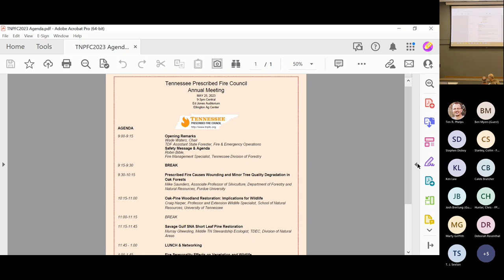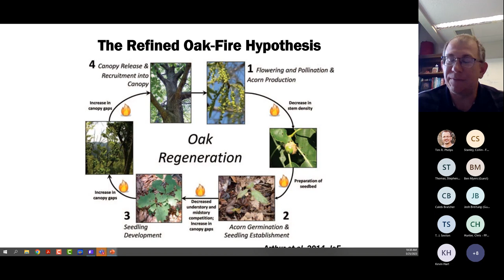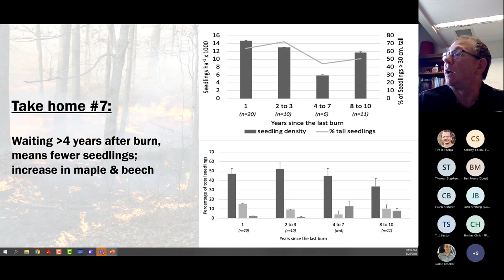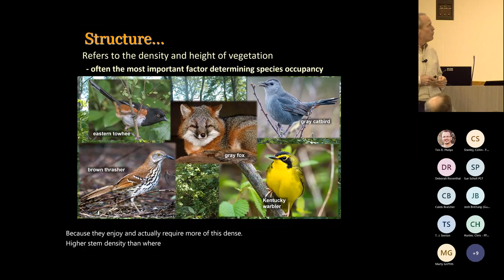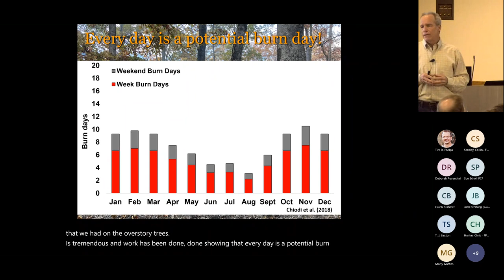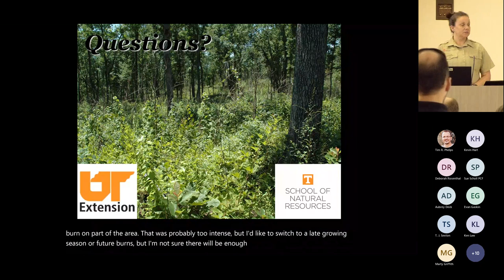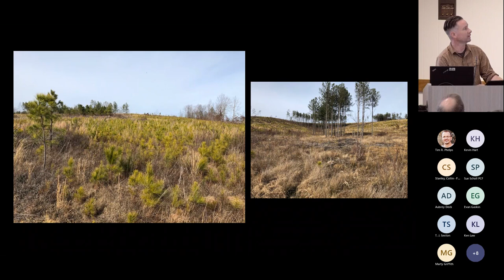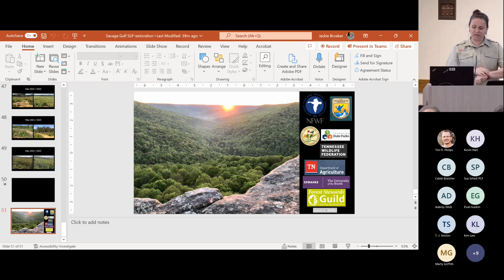2023 Annual Tennessee Prescribed Fire Council Meeting - Morning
Tennessee Prescribed Fire Council
Annual Meeting

Ed Jones Auditorium
Ellington Ag Center

AGENDA
9:00-9:15 Opening Remarks
Wade Waters, President/
TDF Assistant State Forester, Fire & Emergency Operations

Safety Message & Agenda
Robin Bible,
Fire Management Specialist, Tennessee Division of Forestry

9:15-9:30 BREAK

9:30-10:15 Prescribed Fire Causes Wounding and Minor Tree Quality Degradation in
Oak Forests

Mike Saunders, Associate Professor of Silviculture, Department of
Forestry and Natural Resources, Purdue University

10:15-11:00 Oak-Pine Woodland Restoration: Implications for Wildlife

Craig Harper, Professor and Extension Wildlife Specialist, School of
 Natural Resources, University of Tennessee

11:00-11:15 BREAK

11:15-11:45 Savage Gulf SNA Short Leaf Pine Restoration
Murray Gheesling, Middle TN Stewardship Ecologist, TDEC, Division of
Natural Areas